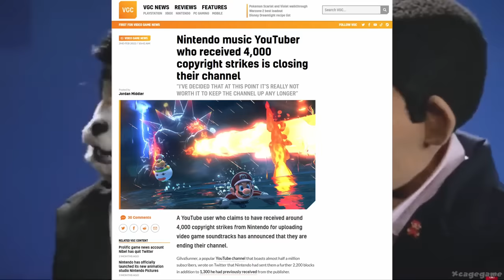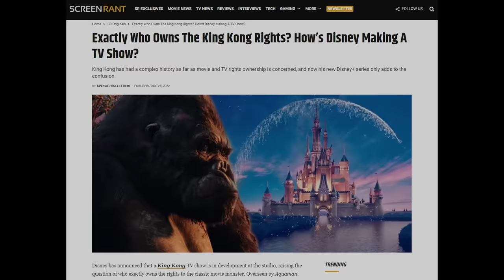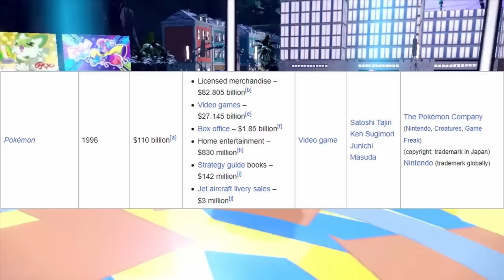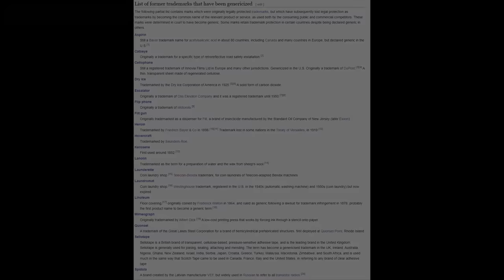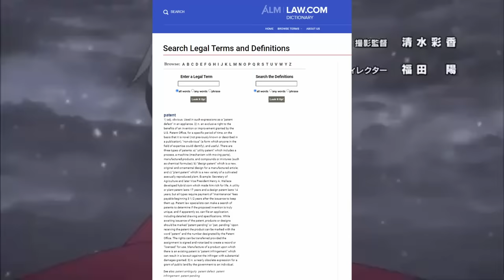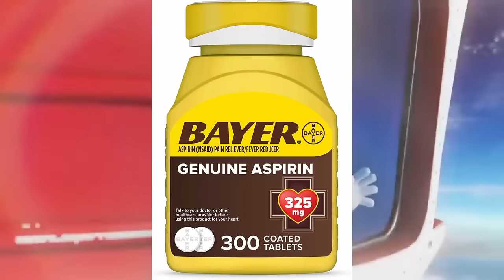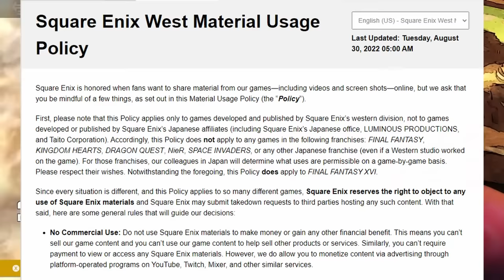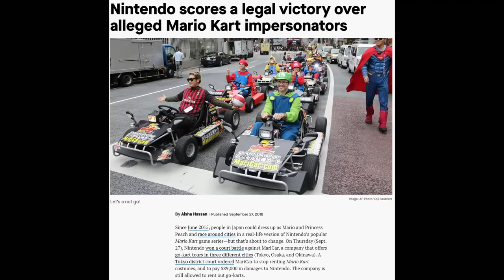Why is Nintendo so Overprotective of its Intellectual Property?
Nintendo is famous for the extraordinary harshness with which it protects its Intellectual Property.

But why exactly IS the Big N so harsh? Is Nintendo behaving reasonably, when it issues takedowns, or files lawsuits? What can you do to protect yourself? And what does the future hold for Nintendo and its attitude towards intellectual property?

Let's figure it all out together. Let me know what you think too, in the comments!

- Moony